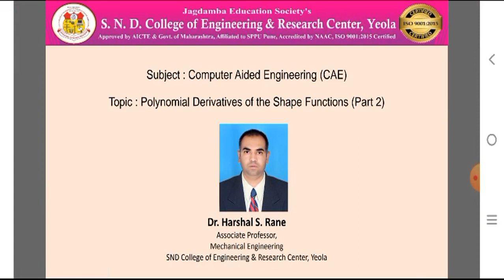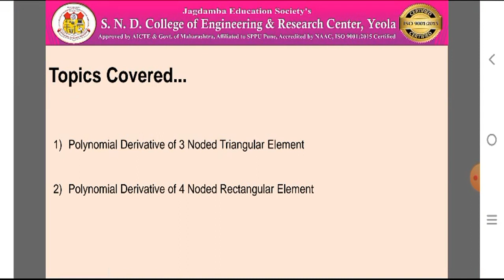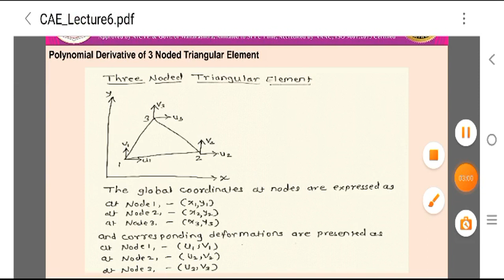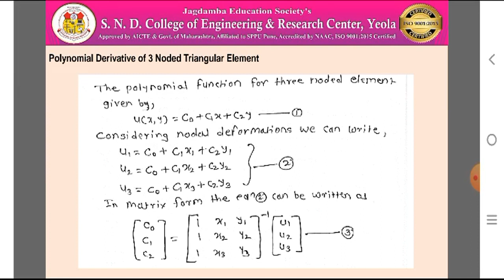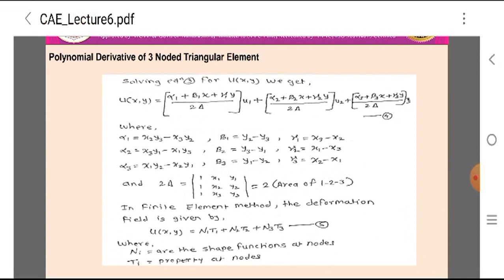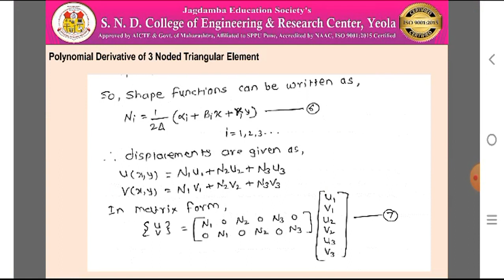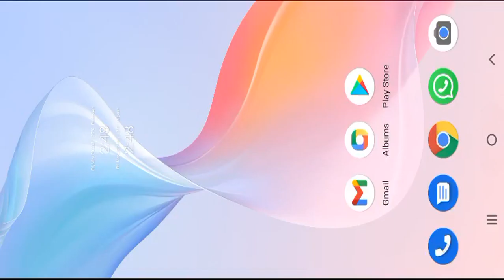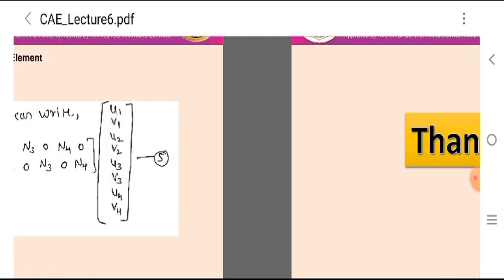6 Polynomial Derivatives Part 2